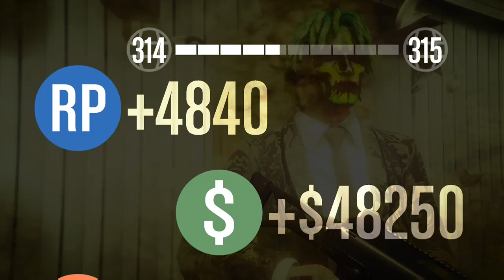QUI VA A LA CHASSE : Mode rivalité GTA 5 ONLINE